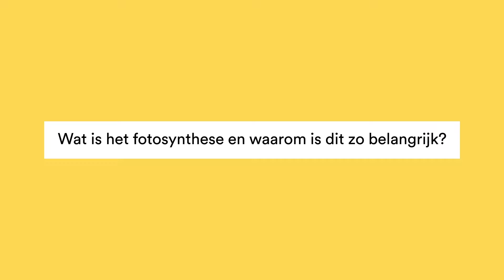Wat Is Fotosynthese - Mr. Chadd Academy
Fotosynthese is het proces waarbij planten water en koolstofdioxide, onder invloed van energie uit licht, omzetten in zuurstof en glucose (suiker).
Deze glucose wordt vervolgens door de plant verder omgezet in bijvoorbeeld zetmeel of cellulose.
De formule, in woorden, die hierbij hoort, is dus:
Water + koolstofdioxide wordt glucose + zuurstof

Of, de scheikundige formule:

6 H2O + 6 CO2 wordt C6H12O6 + 6 O2

Het water wordt door de plant opgenomen door middel van de wortels. Die transporteren het water, via de stengels, naar de bladeren, waar de fotosynthese plaatsvindt. Door middel van huidmondjes in de bladeren neemt de plant koolstofdioxide op uit de lucht. Ook kan de plant het gevormde zuurstof via deze huidmondjes weer afstaan aan de lucht.

De lichtenergie, die nodig is voor de omzettingsreactie, wordt door de plant opgevangen met behulp van chlorofyl. Dit stofje zit in de plant in de chloroplasten. Chloroplasten worden ook wel bladgroenkorrels genoemd. Dankzij het stofje chlorofyl krijgen planten hun groene kleur.

Als we iets dieper ingaan op het proces van fotosynthese, dan zien we dat fotosynthese bestaat uit een lichtreactie en een donkerreactie.

De lichtreactie
De lichtreactie begint wanneer een chlorofylmolecuul de energie uit zonlicht opvangt. Er komen twee elektronen vrij, die gebruikt worden in de “elektronen transportketen”. Dit is een keten waar eiwitten steeds elektronen afgeven (reductoren) en elektronen opnemen (oxidatoren). De energie van de elektronen wordt vervolgens gebruikt om ATP (adenosinetrifosfaat, een molecuul wat energie kan opslaan) te vormen.

Aan het einde van de elektronentransportketen worden de elektronen gebruikt voor de vorming van NADPH (een molecuul wat in andere processen in de cel elektronen kan leveren). Doordat het chlorofylmolecuul nu 2 elektronen mist, zal dit moeten worden aangevuld. Hiervoor is water nodig. Het water wordt gereduceerd (het water staat 2 elektronen af), waardoor zuurstof ontstaat. In onderstaand plaatje is dit proces dus zichtbaar gemaakt aan de linkerkant.

De donkerreactie

Zoals in het plaatje te zien is, zijn de eindstofjes van de lichtreactie ATP en NADPH. Deze stofjes dienen weer als beginstoffen in de donkerreactie. De donkerreactie gebruikt de energie uit deze stofjes om koolstofdioxide (CO2) om te zetten in glucose.

Dit noemen we ook wel de Calvincyclus. De Calvincyclus bestaat uit verschillende stappen, waarin in iedere stap een enzym helpt om de reactie tot de volgende stap in de cyclus te laten plaatsvinden (katalysator). Voor de vorming van één molecuul glucose moet de Calvincyclus 6 maal doorlopen worden.
Wil je meer weten over fotosynthese?